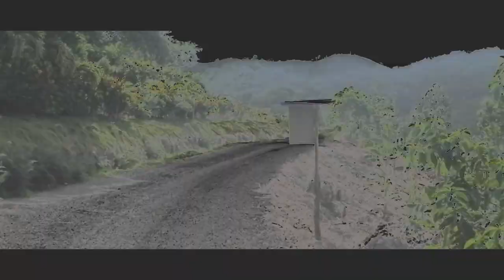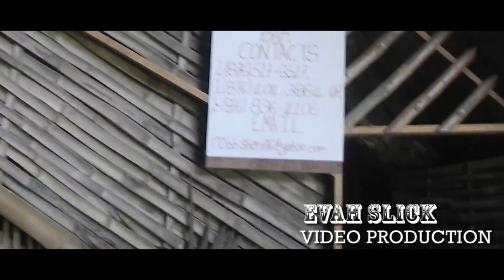Believe's cave bar PT2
IT'S A BAR INSIDE OF A CAVE. THE COOLEST PLACE TO DRINK A BEER u must watch it's a good look
black life's matter